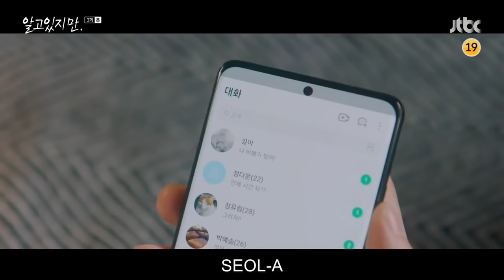[SUB ENG] Nevertheless episode 3 | Jae Eon is jealous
I hope you guys enjoy it, just the way I did 🥰

No soy dueño de estos clips, música ni nada en este video.

 Espero que lo disfruten, tal como lo disfruté 🥰